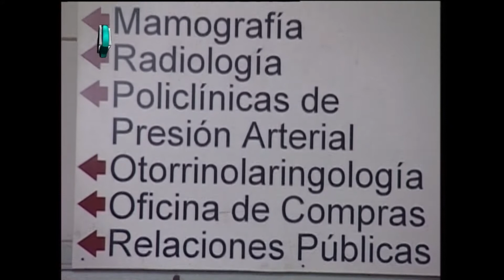Federación Uruguaya de la Salud pide mejorar atención y eliminar tickets